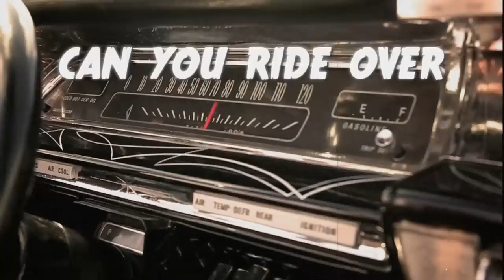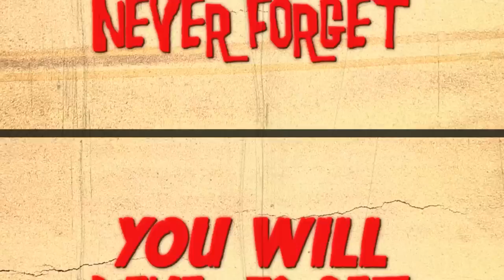Patricia Vonne -The Dark Mile (Official Music Video)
Music Video for the song DARK MILE by Patricia Vonne, in memory of Doyle Bramhall. Directed by Teresa Jolie, Red Cinematography: M. Andrew Barrera, Canon Cinematography Gilbert Villaseñor, Editing, Color & VFX: Eliot Gurrin. Songwriters: Patricia Vonne & Doyle Bramhall.